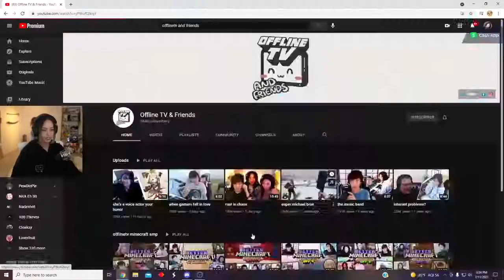Valkyrae talks about Michael Reeves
In this twitch clip valkyrae talks about michael reeves.